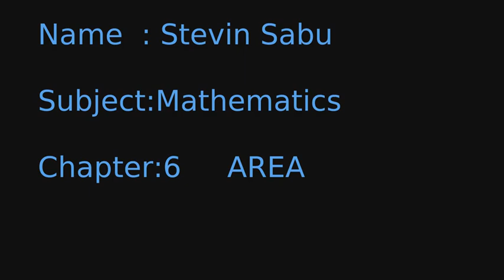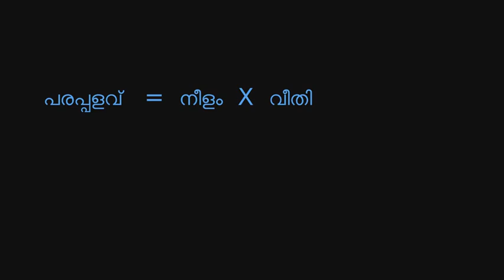AREA | STEVIN SABU | ST.JOSEPH UPS VELLILAPILLY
പരപ്പളവ് കണ്ടെത്താനുള്ള ലളിത മാർഗങ്ങൾ വിശദീകരിക്കുന്നു .